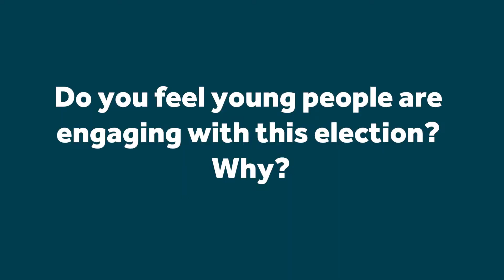General Election 2017 - The student vote in Plymouth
Josh tells us why the student vote in Plymouth could be decisive.

You have until 23:59 on Monday 22nd May to register to vote.

You can register to vote at home or in Plymouth if you live in halls or have a Plymouth address.